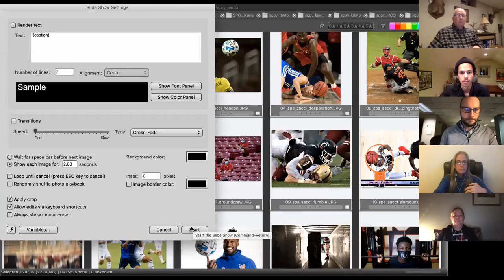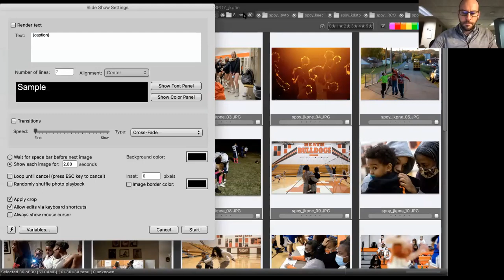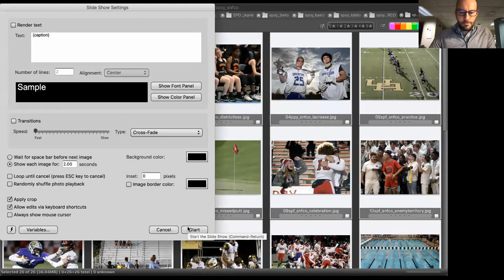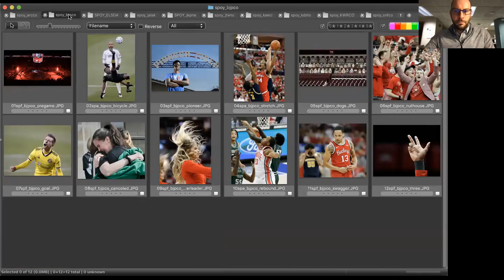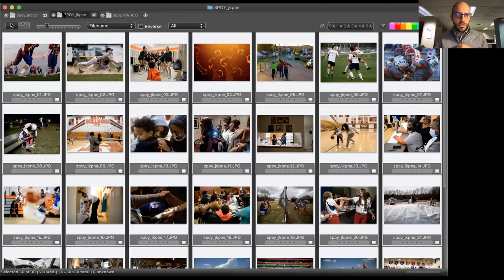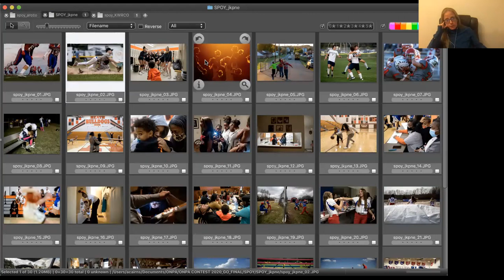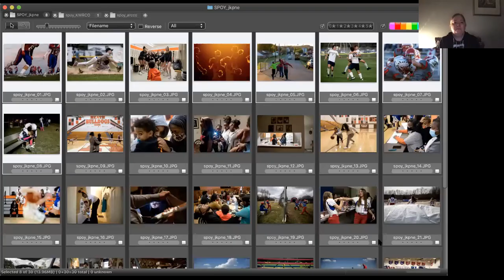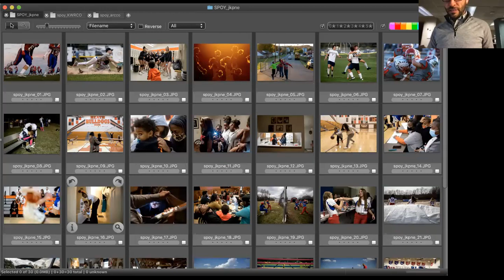Sports Photographer of the Year - ONPA 70th Annual Still Image Division Contest Judging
Images from the Ron Kuntz Sports Photographer of the Year category in the Still Image division of the Ohio News Photographers Association's 70th annual contest. Judged by photojournalists Erin Hooley of the Chicago Tribune, Lisa Krantz of the San Antonio News-Express and Nate Smallwood of the Pittsburgh Tribune-Review.